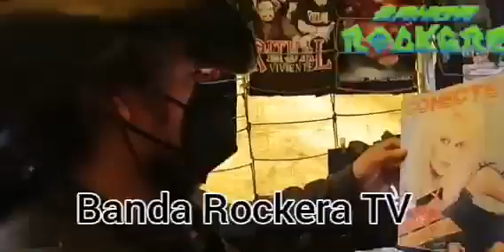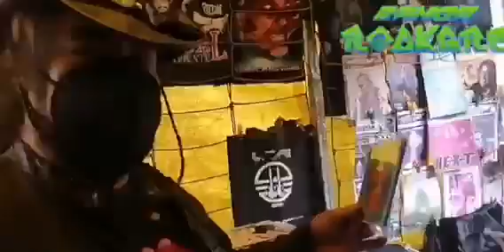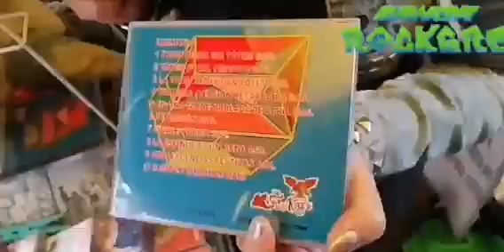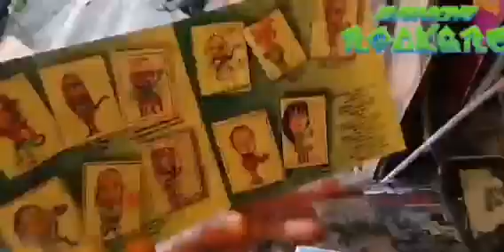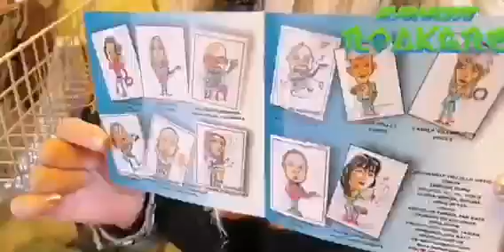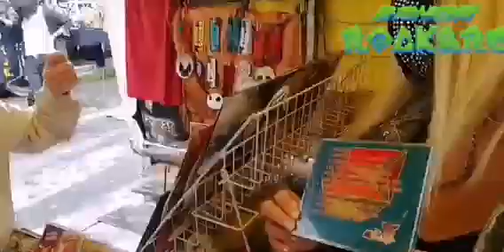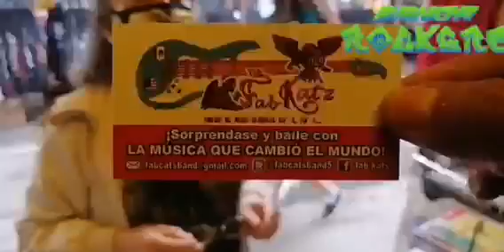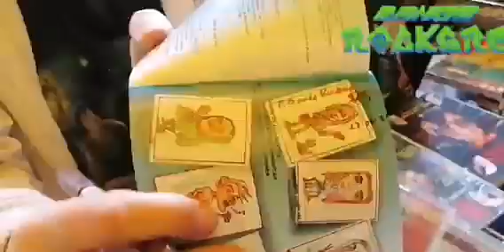FabianDeLosSantos con BandaRockeraTV en TianguisDelChopo presenta disco